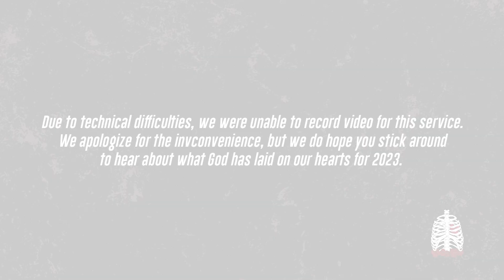Rattle - Wk 2: Commit to Gather